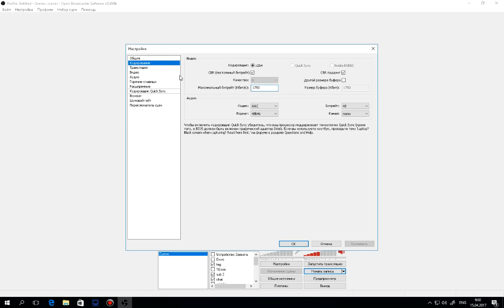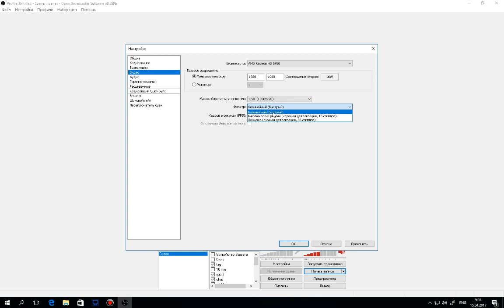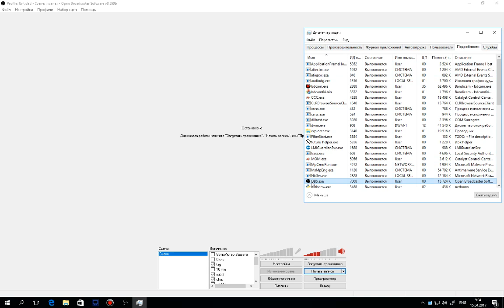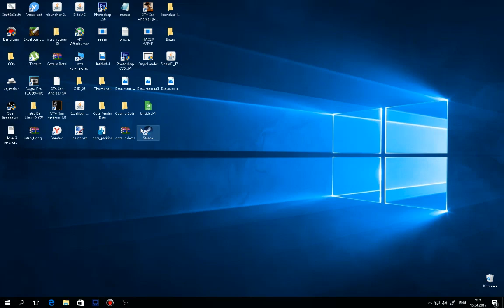как убрать "Высокая нагрузка на ЦП" в ОБС